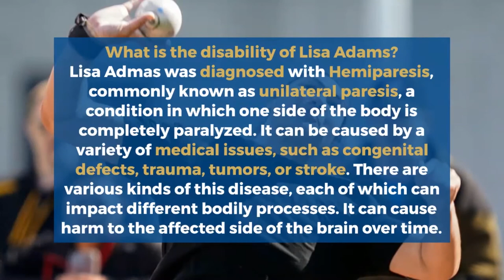Paralympics: Lisa Adams Disability, Everyting about her Parents, Age, Family, Husband, Net worth